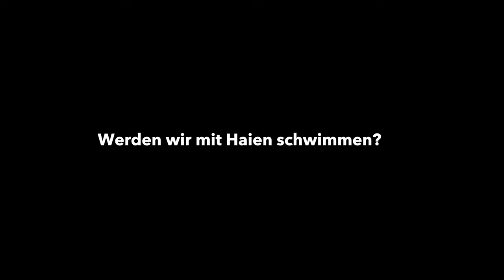Oman | Eine unglaubliche Reise | Kayaking und Schnorcheln mit Haien im Persischen Golf | Teil 1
Wolltet ihr auch schon immer mal mit Delfinen paddeln, mit Haien schwimmen und unter dem persischen Sternenhimmel fern ab jeglicher Zivilisation schlafen?
Ja? Dann zieht euch dieses Video rein.
Nein? Zieht es euch trotzdem rein :)

Nachdem Costa Rica aufgrund des bundesweiten Streiks für uns gecancelt wurde, haben wir uns spontan für ein Oman-Abenteuer entschieden.
Auch wenn wir den Oman als Reiseziel absolut nicht auf unserer Bucketlist hatten, haben wir schnell gemerkt, dass es die richtige Entscheidung gewesen ist.
Ein viertägiges Kayak-Abenteuer in den Fjorden des Persischen Golfs zwischen dem Iran und der Exklave Musandam waren für uns ein unglaubliches Erlebnis.
Paddeln und Schnorcheln mit Haien, Delfinen, Meeresschildkröten, und Schlafen unter freiem Sternenhimmel verliehen unserem Kayak-Abenteuer einen ganz besonderen und einmaligen Flair.

In Teil 2 (kommt in wenigen Tagen) könnt ihr weitere Highlights, wie eine Wadi-Wanderung entlang des tiefen Abgrunds und einen Tag in der Stadt der Superlative Dubai (Eine Reise in die Zukunft) bestaunen.

Schnappt euch einen Kaffee, genießt den Urlaubsvibe und kommt gut ins Wochenende! Und hinterlasst gerne eure Meinung zum Video und ein Like, wenn es euch gefällt.